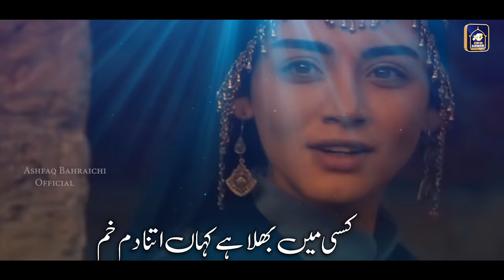Tu Teer Aazma हम जिगर आज़माए | Hijab Kalam| Ashfaq Bahraichi 2022 New Kalam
Video Credit
Title                    : Tu Teer Aazma हम जिगर आज़माए
Vocalist             : Ashfaq Bahraichi
Written By         : Mufti Ziyauddin Qasmi
 Edit  & Grade   : Uz Islamic Studio
Mastering         : FS Studio
Label                 : Ashfaq Bahraichi Official

About This Kalam .
Studio Kalam Of Famous Naat Khwan ASHFAQ BAHRAICH (U.P india )